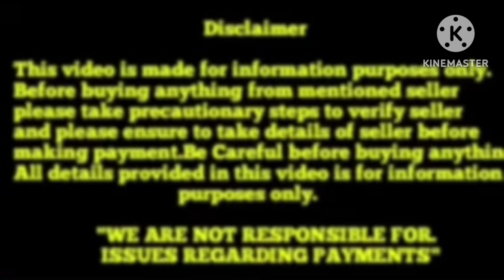Extraordinary Pug Puppy for sale in Telugu at best price||Sold out